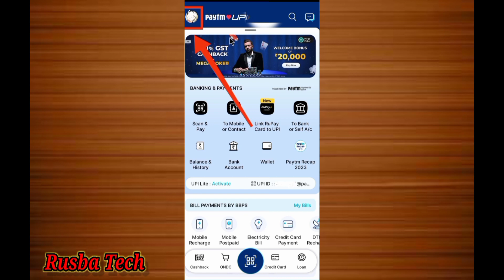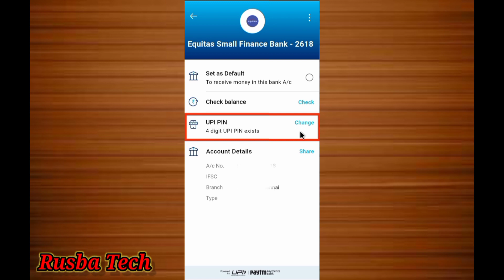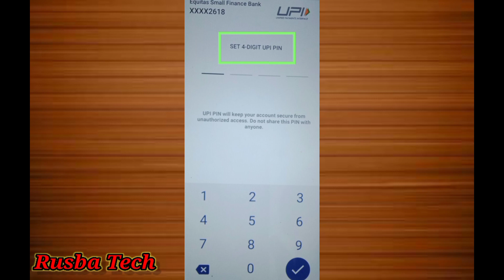Aadhaar Card Sai Upi Pin Kaisai Badle || How To Reset Upi Pin Using Aadhaar Card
Aadhaar Card Sai Upi Pin Kaisai Badle || How To Reset Upi Pin Using Aadhaar Card || @Bankingnagar